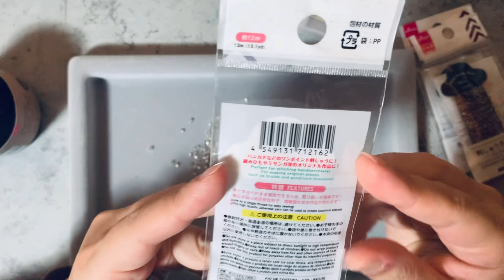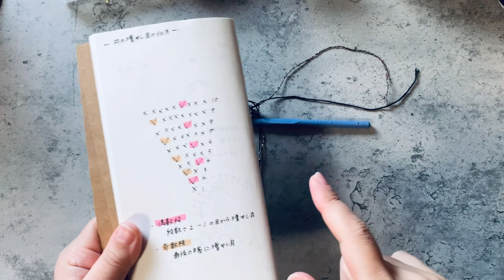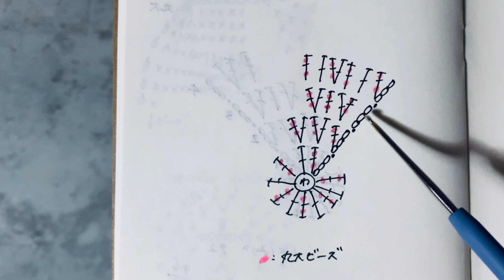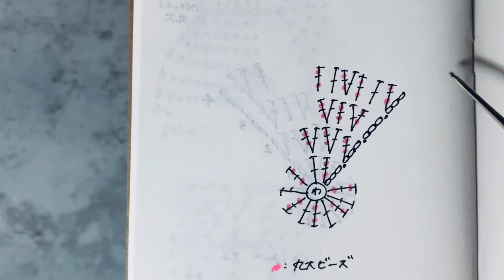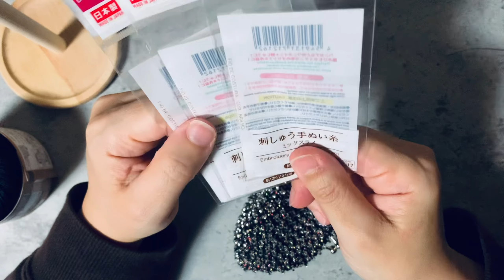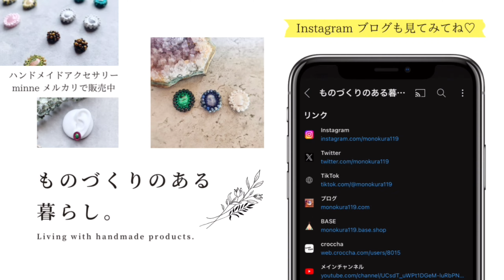【編み物】レース糸とラメの刺繍糸を引き揃えてビーズクロッシェのがま口を編んでみました！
ほとんど100均の材料でビーズクロッシェのがま口を編んでみました(^^)

※楽天ROOMはこちらから
今まで使用した道具や材料などをまとめています

※作成したものはフリマアプリ「メルカリ」で販売してます
招待コード【CXFRBP】でアプリから新規会員登録すると500円分お得に購入できます